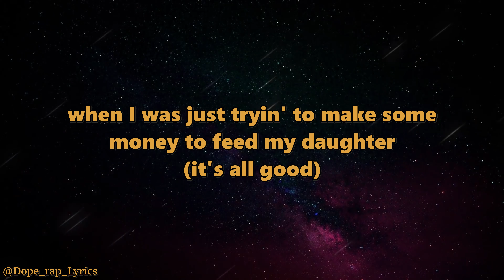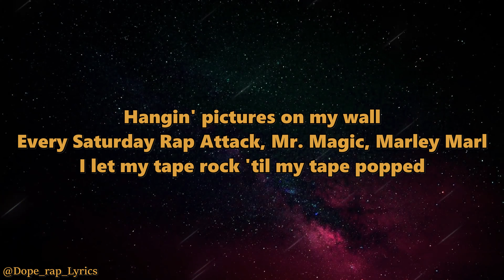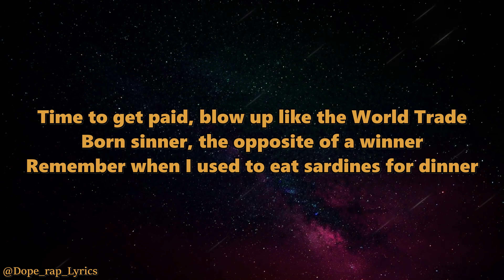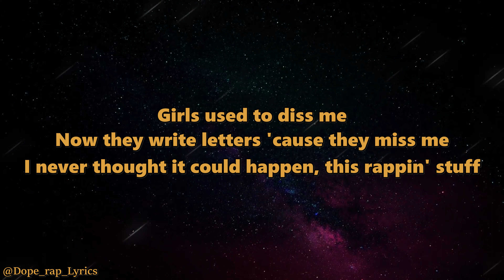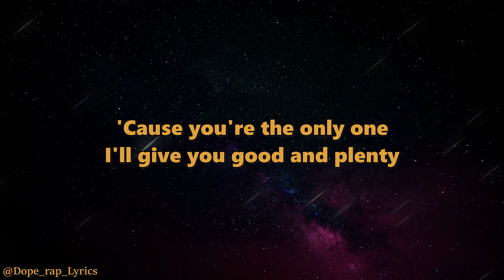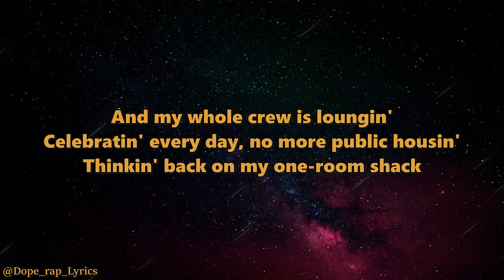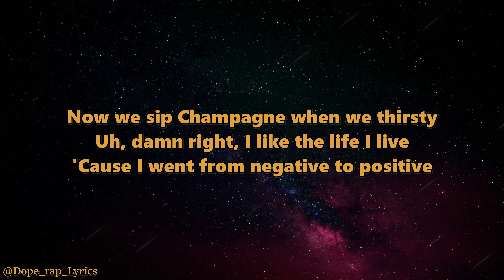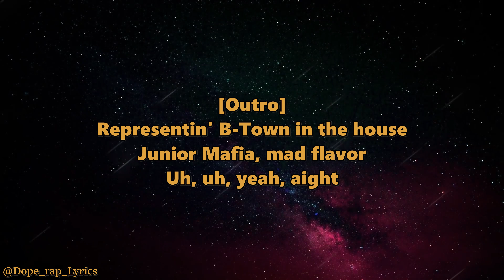The Notorious B.I.G. - Juicy (Lyrics -4k)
Artist @NotoriousBIG
Song - Juicy